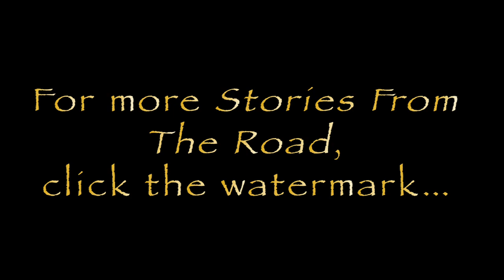Battle of the Little Bighorn Reenactment Native Riders Video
Every year on the weekend closest to the anniversary, the Real Bird family hosts a reenactment of the Battle of the Little Big Horn on the site of the actual battle.  It's attended by hundreds of reenactors on both sides, with the present-day Crow horsemen portraying the heroes on the native side of the historic engagement.  Men like Crazy Horse,  Bloody Knife, and Gall.
Along with the actual telling of the story of the battle, there's an exhibition by all the participants of their horsemanship and weapons skills.  It's always a favorite moment of mine when the Crow men lead a large herd of horses into the parade area and show off their wrangling skills.  This video is primarily about the Crow participants in the reenactment, but I will be following it up with one taking a look at the Custer side of things, as that is a unique and very interesting story unto its self - enjoy!